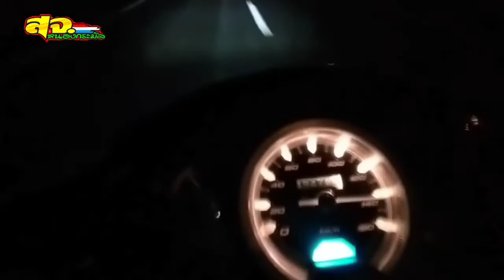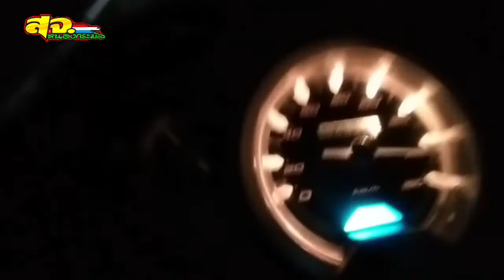ขับเวฟ125Ledลูก59/0หมอบ